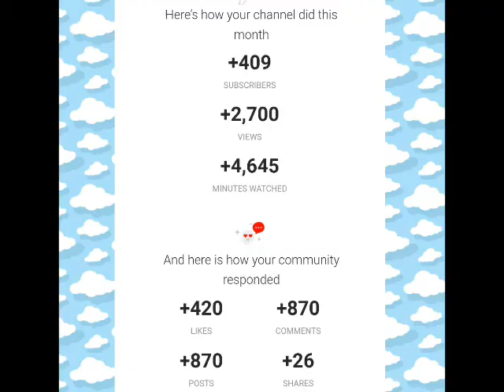Salamat sa 500+ subscriber sana suportahan nyo pa ako love you all